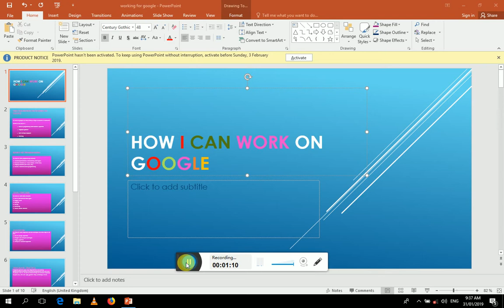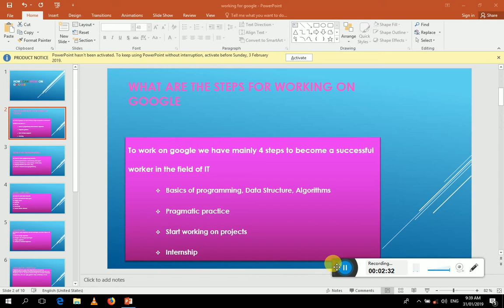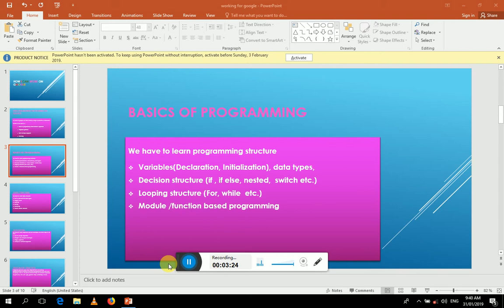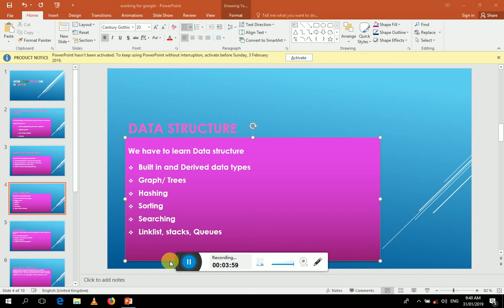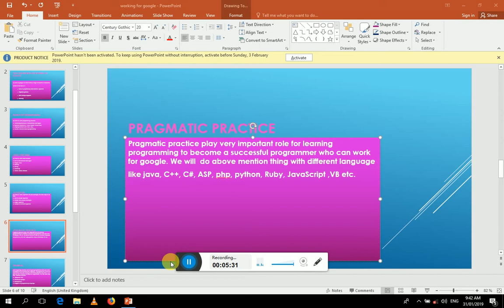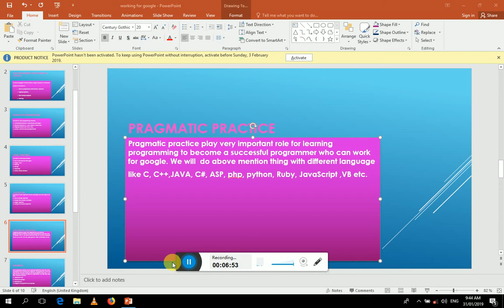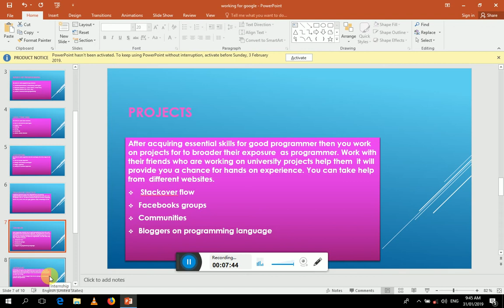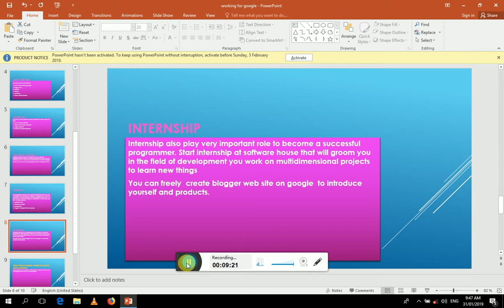How I Can Work on google, How to work for google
How I Can Work on  google
How work for google
4 steps for good programmer
Good Programmer.
computer tech(cst276)
programming language requirement for working on google
we can build a blogger website to work on google
C and C++ programming language video tutorial
Computer tech